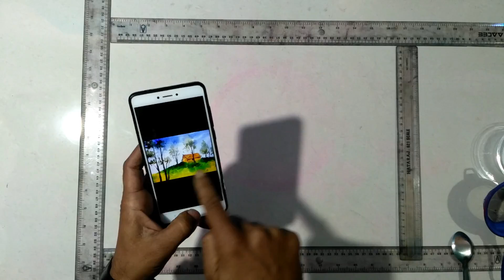water colour effect scenery rangoli step by step with voice demonstration.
Hi !! Friends,

Water colour effect poster rangoli.